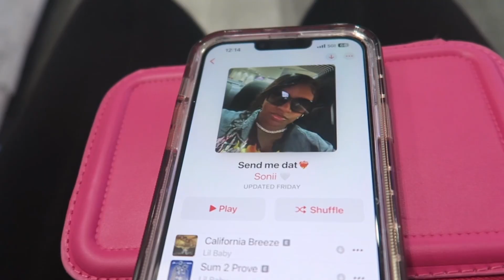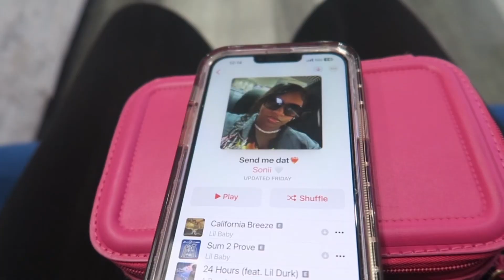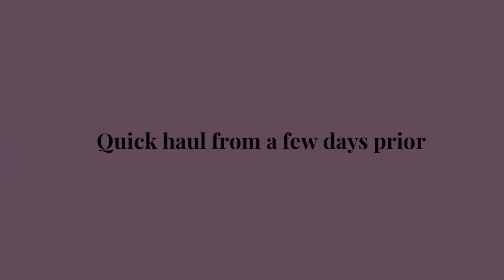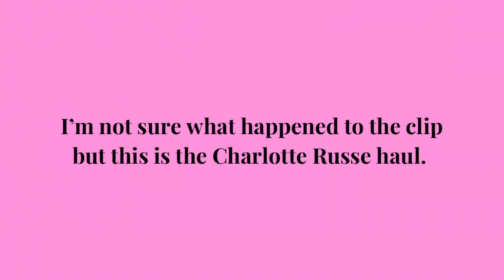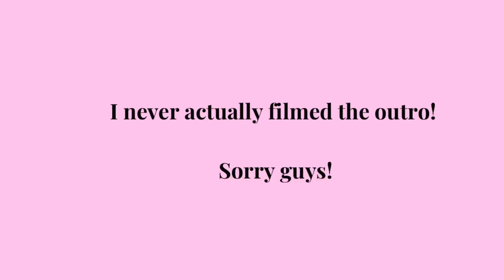Prep w/ me for Vacation!! (Hair, nails, shopping + more!)